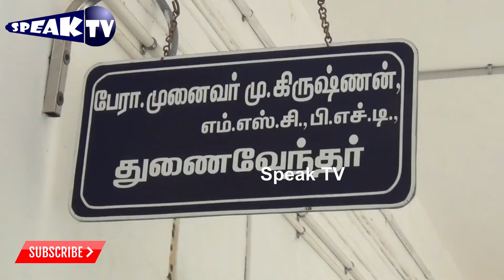செல்களில் உள்ள டிஎன்ஏ எடுத்து ஆராய்சி நடந்து வருகிறது |கீழடி ஆராய்ச்சி | துணை வேந்தர் கிருஷ்ணன்